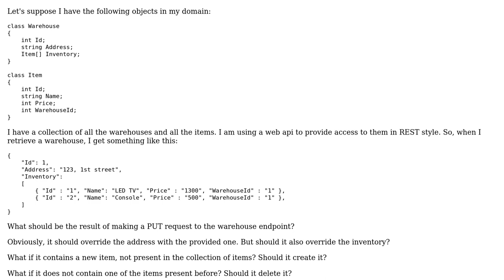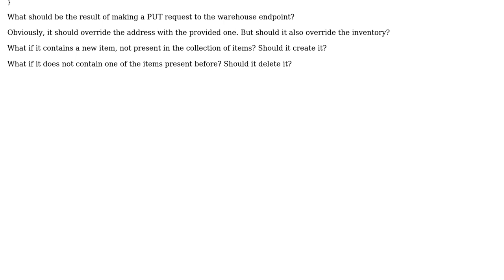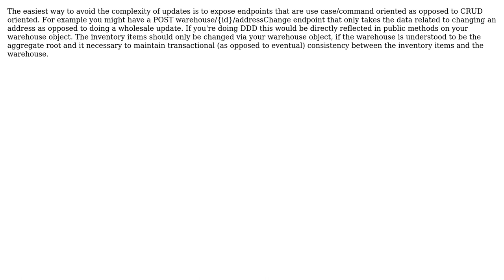Software Engineering: REST API: what should PUT do with complex objects? (3 Solutions!!)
Software Engineering: REST API: what should PUT do with complex objects?